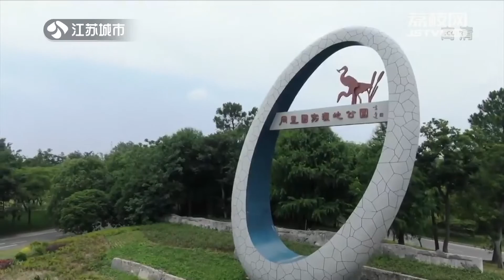帶你走進大自然！《食色生香》特備節目 | 蘇州 吳江月里濕地公園 上集 | 複製小達人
《食色生香》是一档集知识性、趣味性、服务性为一体的生活服务类节目，旨在传播饮食文化、丰富百姓餐桌，主打亲民路线。节目内容分为寻找江苏美味和名厨教大家做菜两部分组成，不仅将江苏热门美食一网打尽，还让观众在体味温馨故事的同时学会做菜。将厨艺技巧与饮食文化相结合，更教大家吃出文化，吃出健康。
每天晚上6点（GMT+8）等你来！